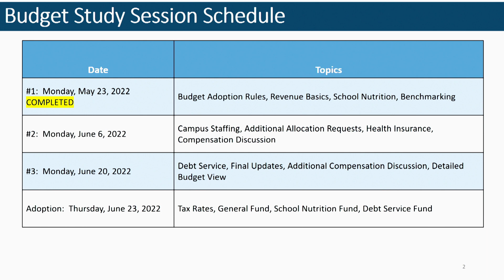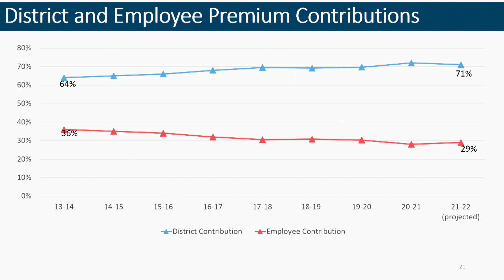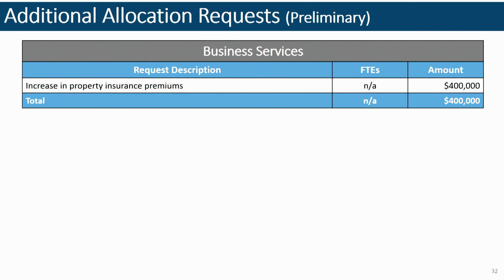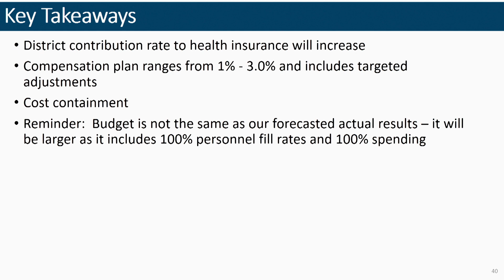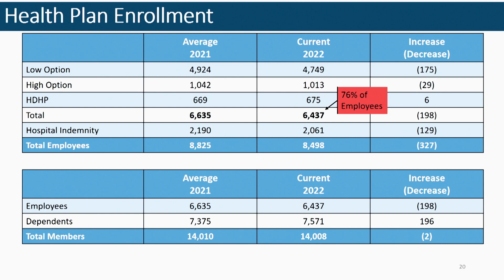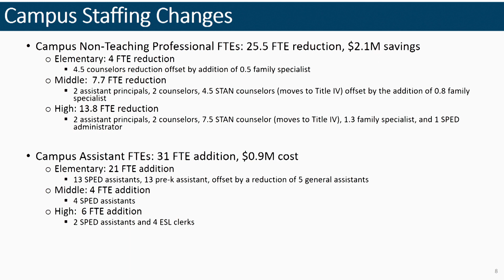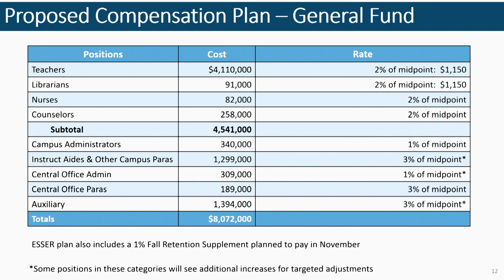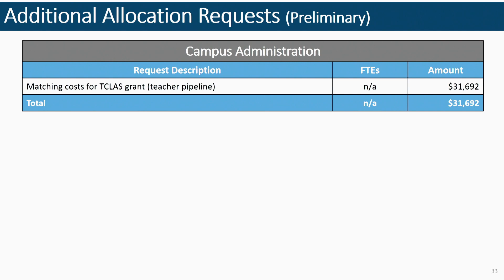Special Board Meeting- June 06, 2022